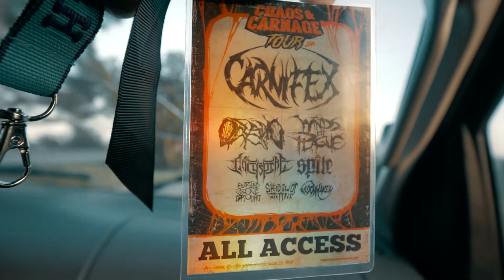AN UPDATE (I am touring the West coast)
Hey guys just an update. Got hired as tour videographer for a band called Buried Above Ground. Misplaced some files making stuff late. My bad bro. But were gonna have some crazy stuff upcoming.